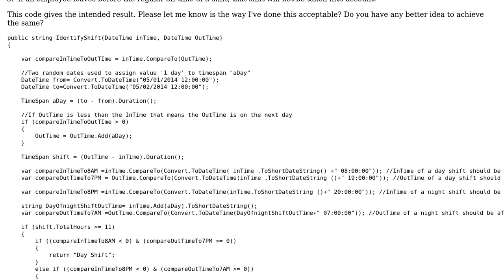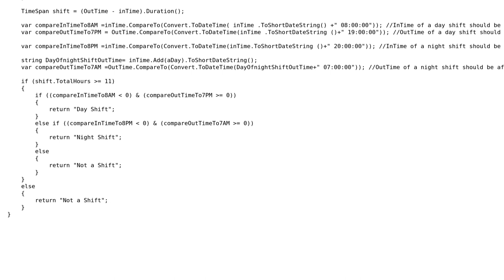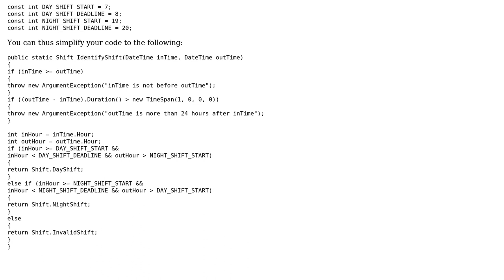Code Review: Algorithm to identify a shift and its type based on on and off times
With thanks & praise to God, and with thanks to the many people who have made this project possible! | Content (except music & images) licensed under CC BY-SA | Music | Images & others | With thanks to user Vogel612 user Jamal user CAD and the Stack Exchange Network Trademarks are property of their respective owners. You are responsible for your own actions.